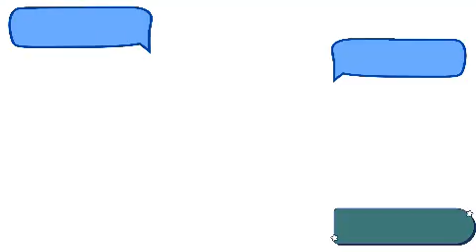Why Can Fish Live Underwater?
**Welcome to LittleGeniusTV! 🐠🌊**

Have you ever wondered, *Why do fish live underwater?* 🤔 Well, get ready for an exciting underwater adventure! 🌊🐟

🌊 How fish breathe underwater using gills
🐠 Why fish can’t survive on land like humans
💨 What happens if a fish comes out of water
🌍 Fun facts about life under the sea!

Join us as we **dive deep** into the ocean to uncover the secrets of fish and their watery world! 🚀🐠

**Let’s explore the wonders of nature together!** 🌎✨